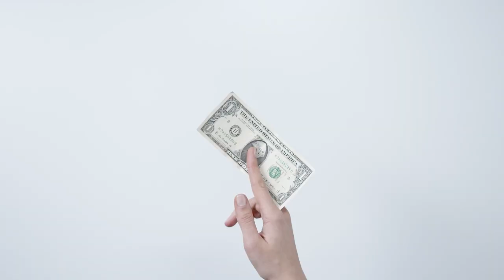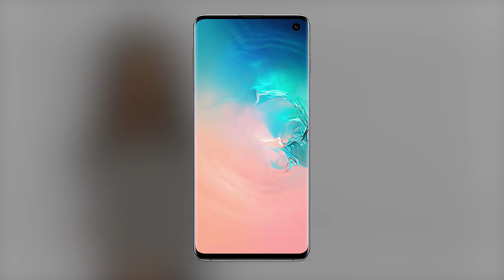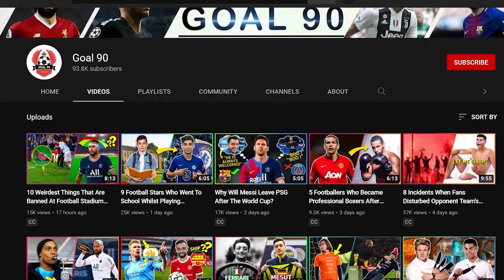Why Are Mbappe and Messi Banned From Using Phones At PSG?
You know that feeling when you get newly appointed into a role and you feel the urge to change things and do better than the person before you? Well it turns out most coaches feel that way too. And Christophe Galtier is one of them.

This summer, he was appointed as the new PSG coach. Now, it's not that the previous coach Pochettino was bad or anything - afterall, they won the league. But with the amount of money the club spends, winning the league alone just doesn't cut it. They demand European dominance, and uhm, that's not something Pochettino seemed to be able to deliver.

So in comes new coach Galtier. And well, let's just say he has no interest in getting fired like Pochettino. So he knows he has to get better results. And to get better results, he has to make a few changes at the club, including a few new signings.